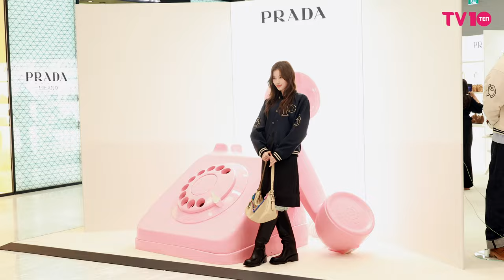사나(TWICE) 프라다 익스클루시브 팝업 포토콜 | TWICE SANA PRADA Debuts FW24 Photo call